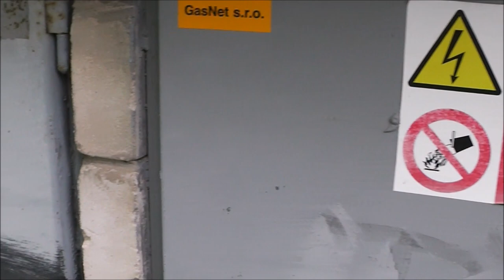Založení dashcam sloupku v Uherském Hradišti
Zakládám Uherskohradišťský dashcam sloupek.

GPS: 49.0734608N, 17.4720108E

Adresa: Uherské Hradiště, U Moravy ev. č. 93

Cesta pro vozidla nad 2t nebo Ulice, ve které je sloupek, je průjezdná, není třeba se otáčet. Vozidla nad 2t musí dodržet směr jízdy na mapě, v opačném směru je zákaz vjezdu.